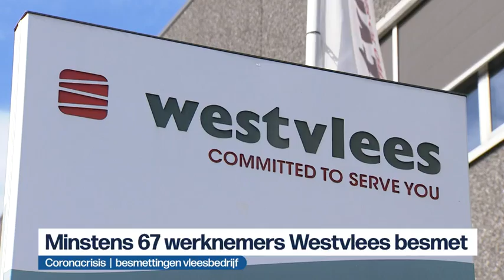VRT | Het journaal - donderdag 6 augustus 2020 om 22:00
Het nieuws van donderdag 6 augustus 2020.